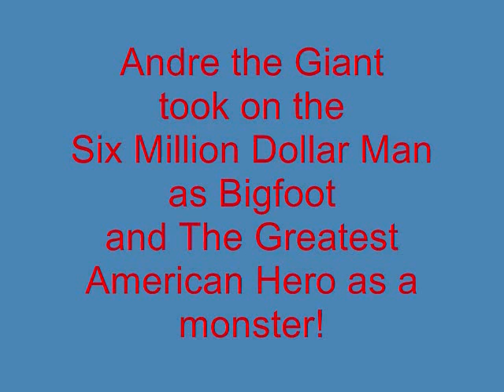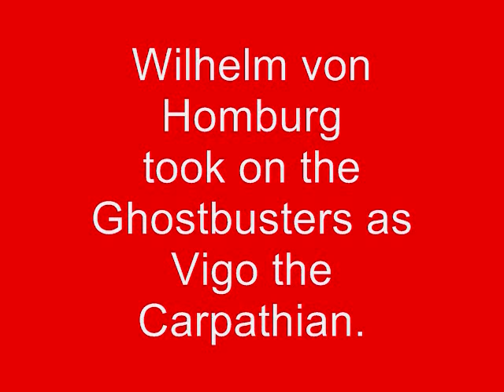Wrestlers vs Superheroes!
Video of Pro Wrestlers featured in Superhero films.